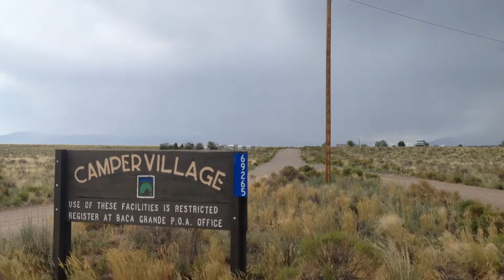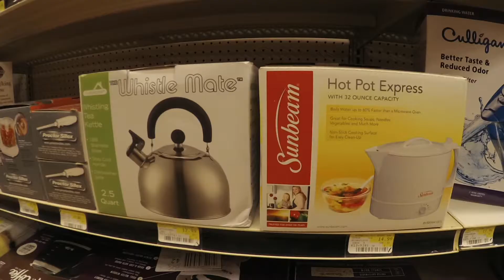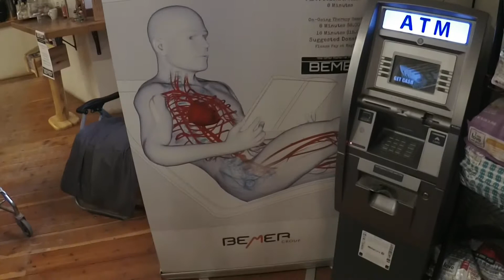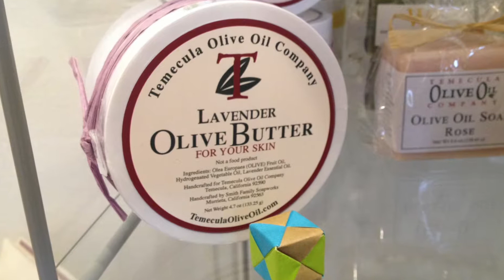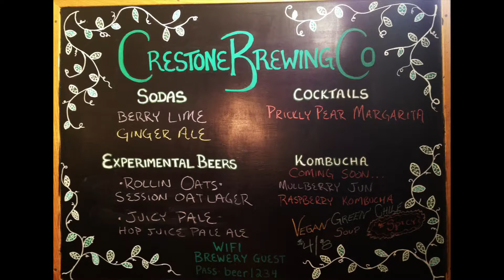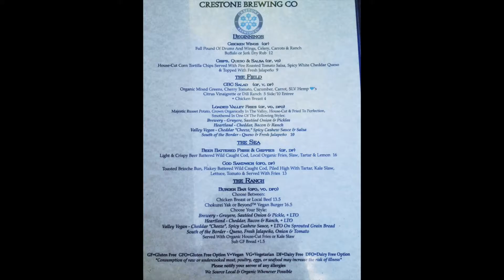Crestone Colorado.(filmed with "Zoom Q8")"Crestone Now" 7-26-19 Episode 64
Crestone Now 7-26-19 Episode 64
Crestone Water Glitch
Live Music by: Chances R Good.
Upcoming music and events.
Shumei & Mo Space,Crestone Mercantile Hardware,Elephant Cloud Market,Crestone Brewing Co.,